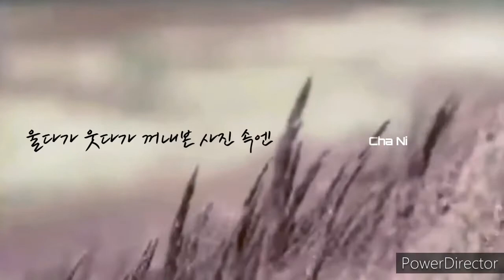바람길/김태연